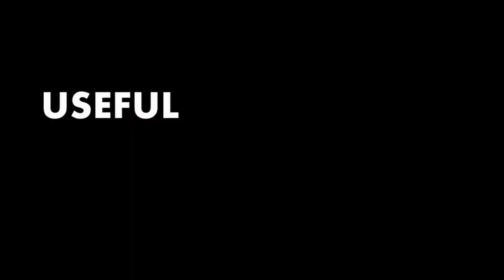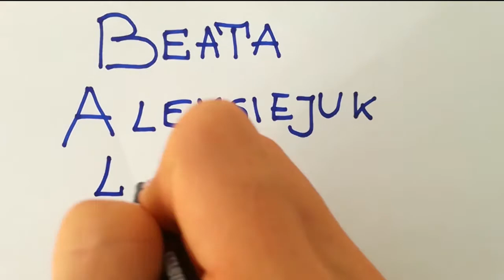🎬LANGUAGES POLISH ENGLISH SPANISH RUSSIAN - BEATA ALEKSIEJUK LANGAUGE CHANNEL - 🎬TRAILER 🎬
I help learn foreign languages: Polish, English, Spanish, Russian. Language knowledge important in everyday life for foreigners in another country to study, work, travel, have friends abroad. Really useful tutorials. Learn easy, fast and effectively.
Improve language skills. Enjoy free online courses special for you.

Video about phrases, quotes, sentences, words for everybody who learn languages with Polish native teacher speaker.

Useful book "Polish for dummies" ► goo.gl/uChLAz
Below more books

Help to learn Polish. Language knowledge important for foreigners in another country - to study, work, travel, have friends abroad.  Really useful tutorials. Learn easy, fast and effectively. Improve language skills. Enjoy free online courses. Phrases, quotes, sentences, words for everybody who learn languages with Polish native teacher speaker. Topics of tutorials: Polish - spoken langauge - european langauge, Poland - country in Europe, Polish - English/Polish to English, Polish translator, accent, culture, pronunciation, greetings, grammar, letters, verbs,  sound, ortography, grammar, Alphabet (Language Writing Type),Pronunciation (Website Category), Poland (Country), near Polish cities, cuisine,  polish mistakes, holidays, girl, women, men, Warsaw, music,  tongue twister, pictures, Polish tourist attractions, tour, Poles (Ethnicity), Stress (Quotation Subject), Polish orgins- Slavic,  answes for questions: where Polish is spoken? who speaks Polish? where do Polish come from? Polish is language of which country? Polish is similar to what language? what Polish sound like?  Why Polish is the hardest language to learn? Youtube channel to make Polish easy for dummies. you can speak Polish. Tutorials help find the nearest city from ...Polish vs Polish Pronunciation - practice with audio. Virtual dictionary, learning with native voice, Learn to speak Polish - Polish words, vocabulary, quotes, most frequently used phrases. I am Polish travel linguist and I make free Polish language course. Polish to en, eng, to English. Every Polish class is different. This is e-learning, homeschool. Speaking, listening, pronounce, pronouncing, repeat, speak, expression and expressions, most important tenses,conditionals,articles. How Polish are you? Will Polish knowledge change you? You speak Polish really well? Channel with: Easy course of Polish language,Polish language course for beginners,Polish language course for advanced,Polish language intensive course, intermediate. This is virtual school - education for students, teacher film, resource for you. Learning - Quotation Subject.  You're be talented polyglot! Make Polish challenge! This is language web series,web tv shows of Polish,vlog, vlogging, free education videos online, adult education, Polish for kids. I want inspiring people, Change your mind and have idea of incredible language education. Motivational ,inspirational, amazing tutorials. Best top talk. accent training, dialect training,  learn an accent, speak with an accent.  learn writing Polish things and spelling. Read words from the video.Part 1 of the course - find most frequently used words efficient method, Polish easier and simple.  Imitate Polish accent, do Polish accent.How to speak polish,language learning tips. (in Poland Warsaw) Foreigner speak Polish, Polish for foreigners. How i learned foreign languages? How to live in Poland? Language  - Philosophical Subject. Polish for Beginners, Easy Languages. Tutor like by skype. Polish vs English ? Polish speech. Polish language test . International educational experience pronunciation, speak guide, education, lessons, school. Learn with picture, Polish in images, Polish in weeks. We learn Polish.